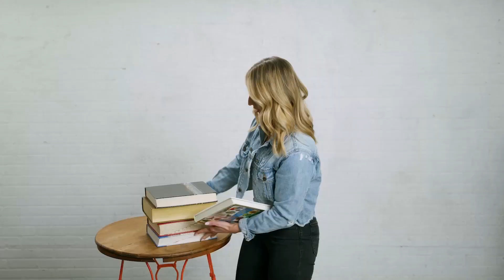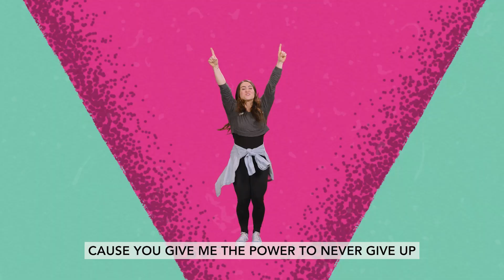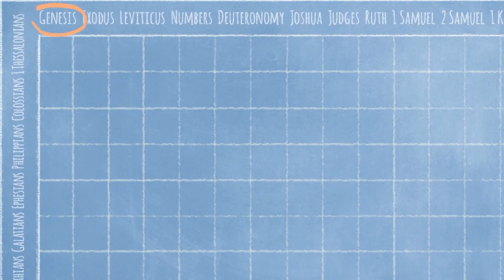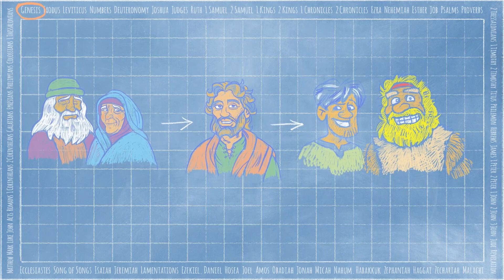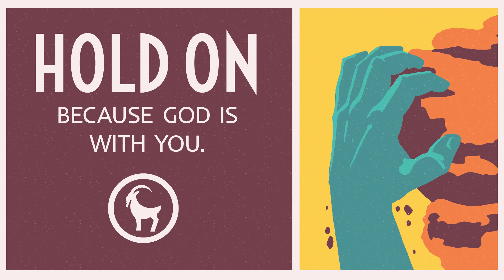Crosspoint Kids Elementary - October 2nd